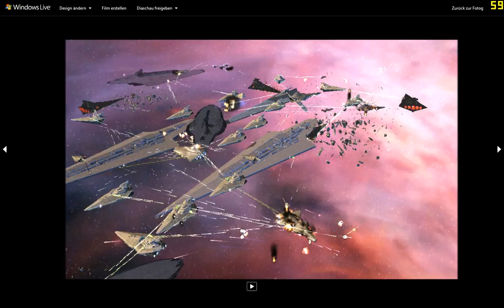Meine Stimme für Yoden Mod 2017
In dem Video werde ich euch die Sounddaten,für mein eigenen Charakter,für Yoden Mod 2017 schonmal zeigen und es wird auch für den Moddesigner gebraucht!